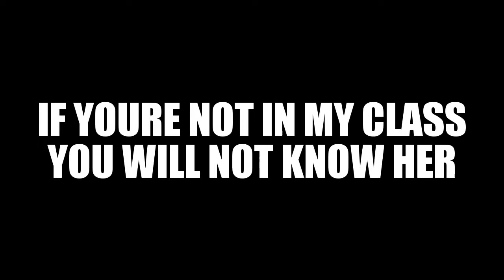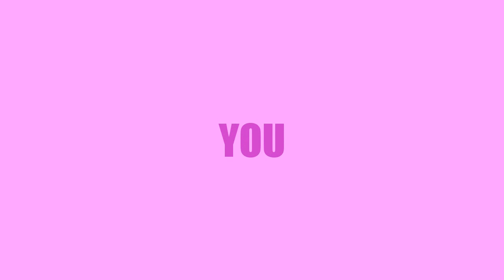TO RETARDED MEILE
To the hate of my life, Meile (Mey-la) Fun fact:. She. is um...ugly?